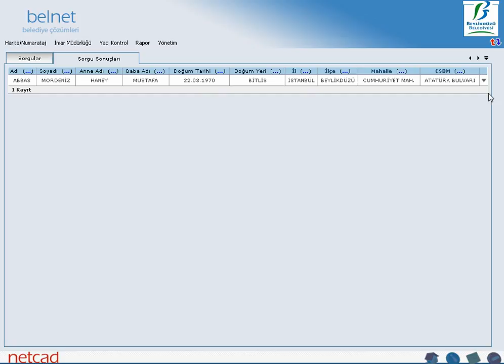ULUSAL CAD BELNET KPS BEYLIKDUZU